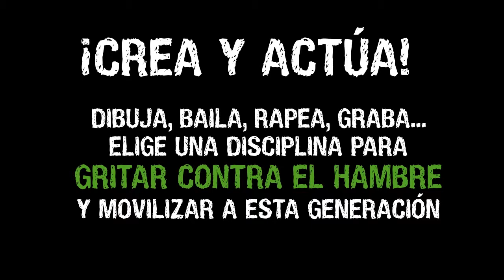GenNoHunger: Taller de danza - Pau Vázquez - Mauritania (resumen) 2015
En junio de 2012, la coreógrafa y bailarina Pau Vázquez pasó una semana con un grupo de mujeres en Keita (región de Gorgol) y les animó a expresar con su cuerpo y la danza la lucha diaria por conseguir alimentos en este rincón del Sahel.
No te pierdas el documental completo, también en nuestro canal de Youtube.